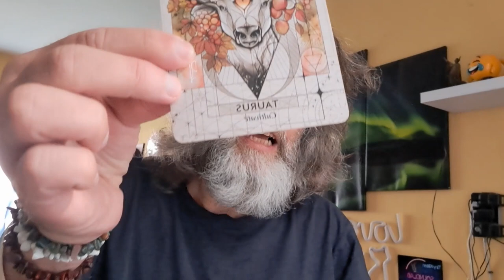TAURUS SEPTEMBER 2023 GENERAL READING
This month allow yourself to give less to others and focus on yourself - and there is so much more xx